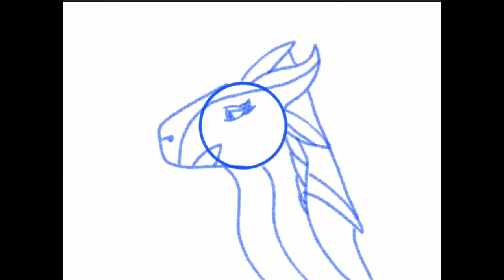Sandman part 14 wip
Remember, the winner gets a speed paint, YOU CAN ONLY DO IT ONCE